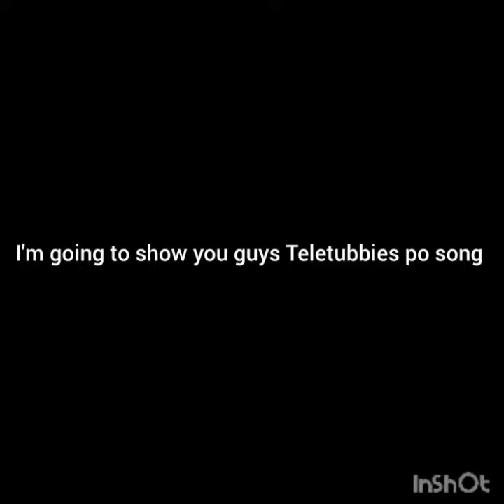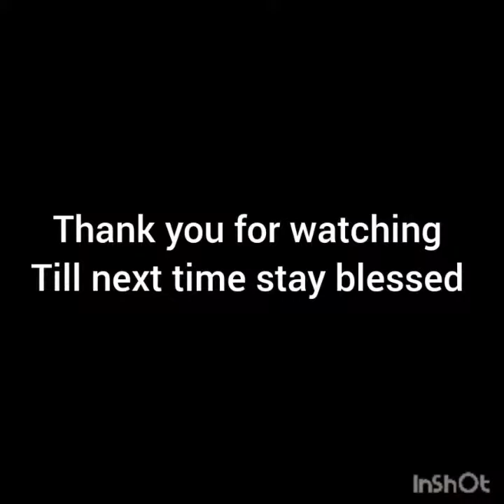Tony vlogs adventure check out Teletubbies Po song like.... share.... YouTube....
Tony vlogs adventure hope you guys enjoyed Teletubbies Po song guys like this continent miss you guys gave me a thumbs up 👍 make sure you subscribe 4 more Teletubbies Po song please show us out
turn on your notification bells on
Subway notify one more fall songs comes out on next one
until next time stay blessed please enjoy watching PBS kids shows Android. watching a video should white.
come by share the love specialty community thank you guys for all your support us have an awesome day. share my bills videos like.